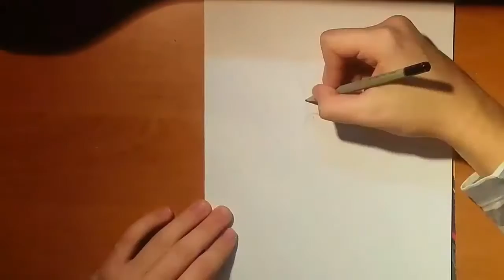Speed drawing Rem from Re : Zero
Had some camera issues but the video turned out pretty good. I really like how this drawing came out, so enjoy waifu Rem ^^